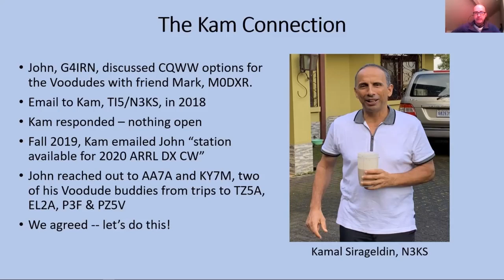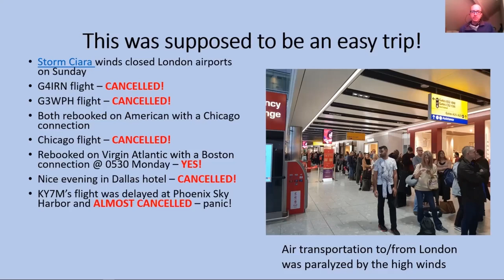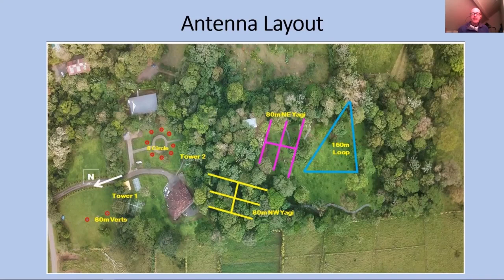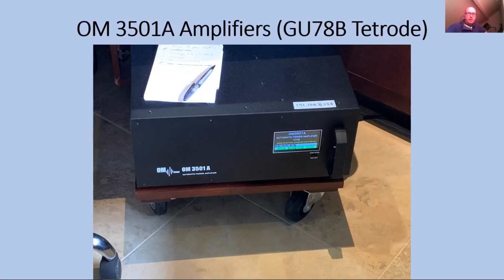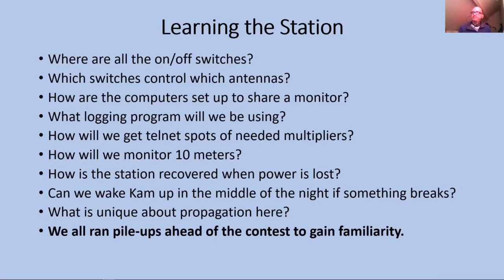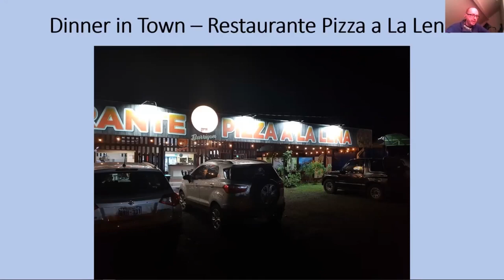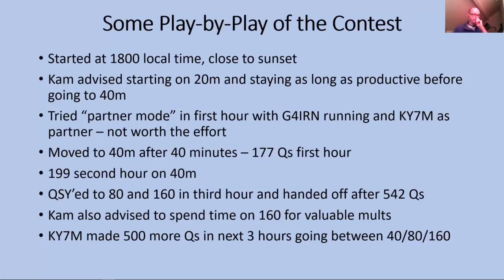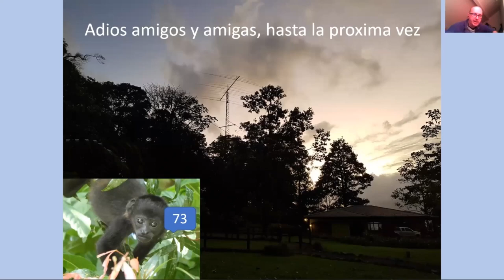Arizona Outlaws Contest Club Roundup 2020 (Partt 2) : G4IRN - The 2020 ARRL DX CW Contest at TI7W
The 2020 Arizona Outlaws Contest Club (AOCC) had its yearly Roundup virtually due to COVID-19.  In "Part 2", G4IRN chats about his experience operating the 2020 ARRL DX CW Contest at TI7W.